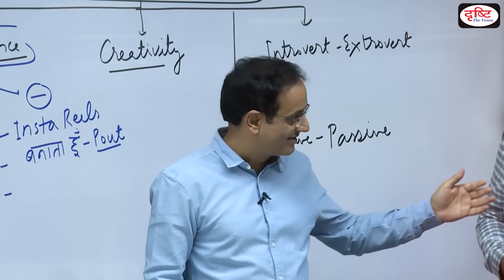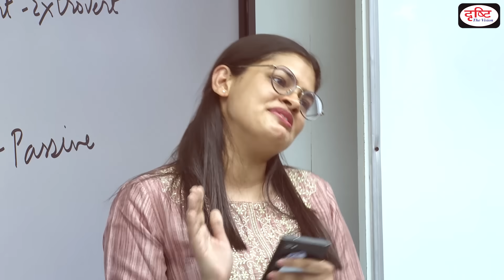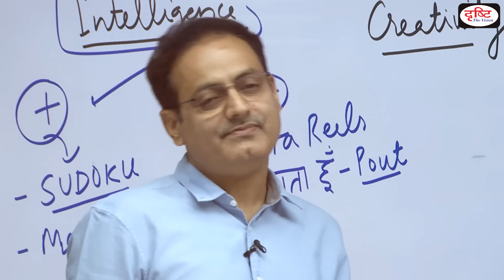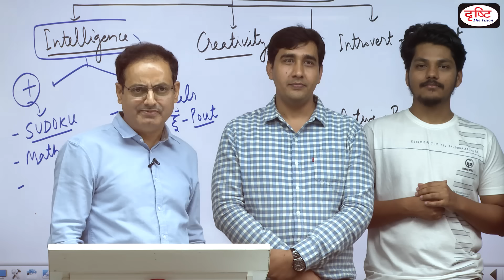हिंदी माध्यम का सर्वश्रेष्ठ रिज़ल्ट । Dr Vikas Divyakirti | UPSC CSE 2022। Drishti IAS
प्रिय व्यूअर्स,

हिंदी मीडियम से अभी तक 54 सिलेक्शन्स मिल चुके हैं। यह पिछले 20-25 वर्षों का सर्वश्रेष्ठ परिणाम है।

पिछले साल हिंदी मीडियम से कुल 24 सिलेक्शन्स हुए थे। इस साल हमारी 50 की कोशिश थी।

अगले साल 75 की कोशिश रहेगी और 100 का सपना!

सभी सफल अभ्यर्थियों को ढेरों बधाई 💐💐

1. Videos by Dr. Vikas Divyakriti

2. Concept Talk- By Dr. Vikas Divyakirti